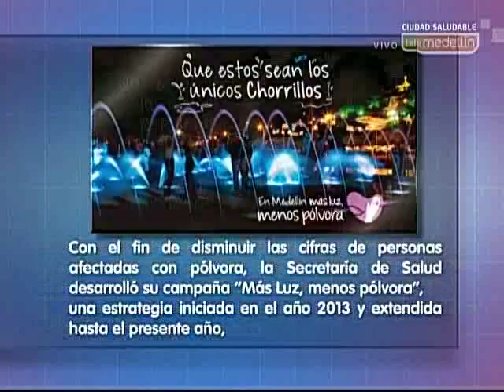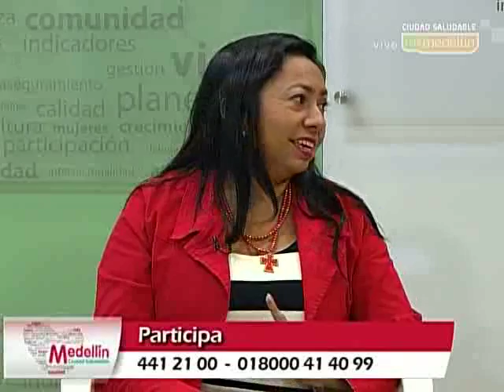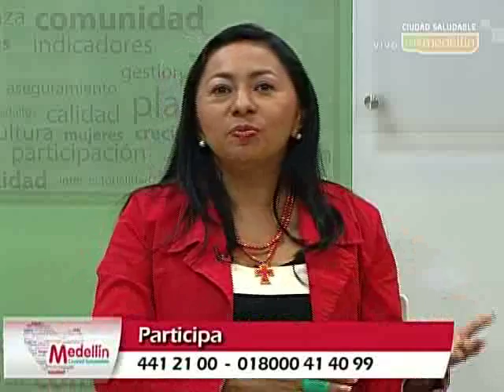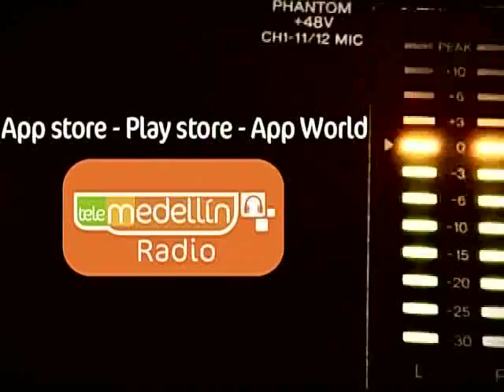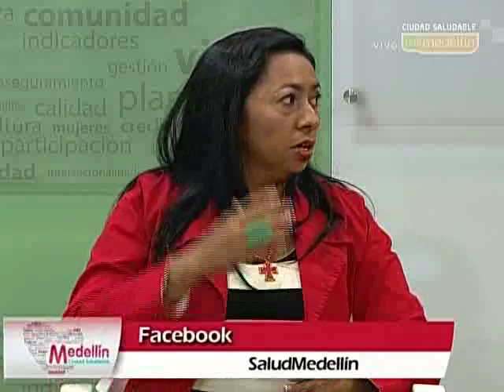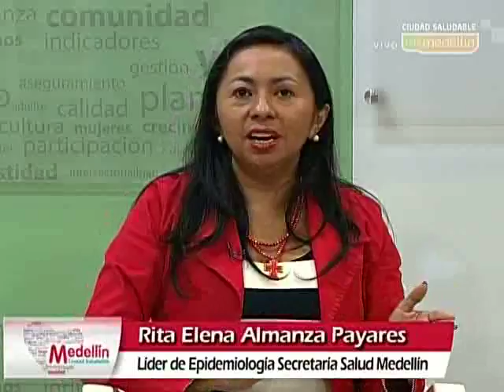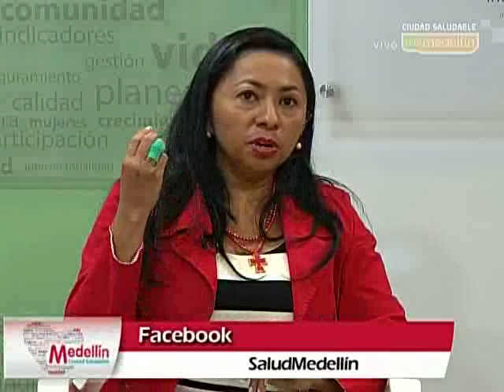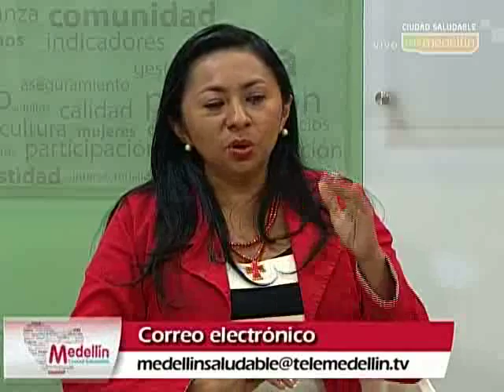Medellín ciudad saludable 10 de Nov 2014 Campaña “Más luz, menos pólvora”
La campaña  “Más luz, menos pólvora” es una estrategia que cuenta con el anillo de luz como símbolo que representa el compromiso con la no utilización de elementos explosivos. La meta para este año es lograr una reducción en el impacto ambiental y una disminución de un 12 por ciento en la cifra de quemados.